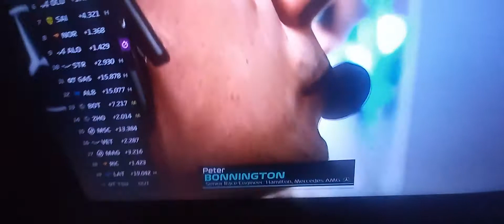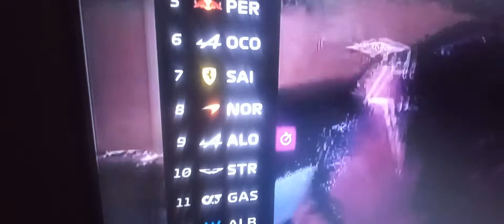we're on Lap 51 and things are getting stale